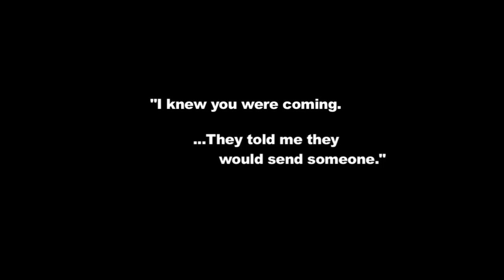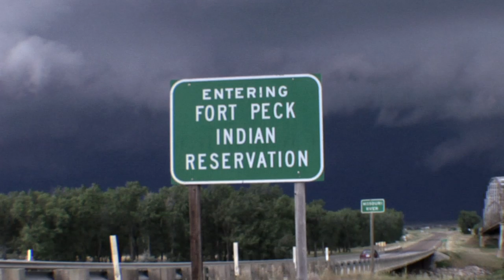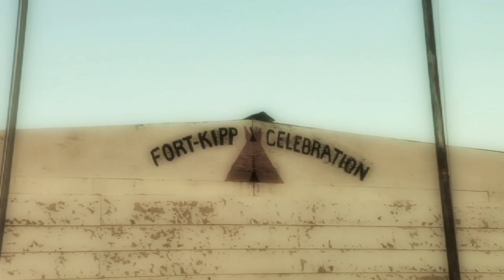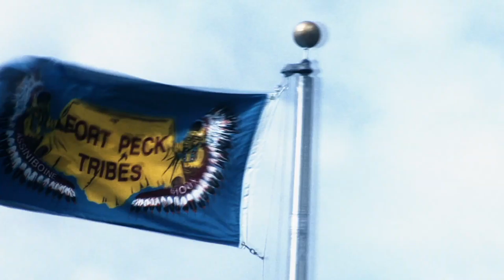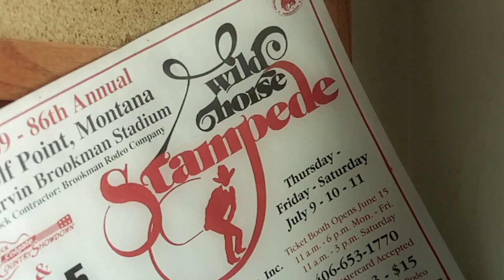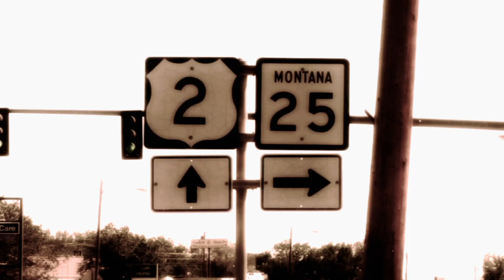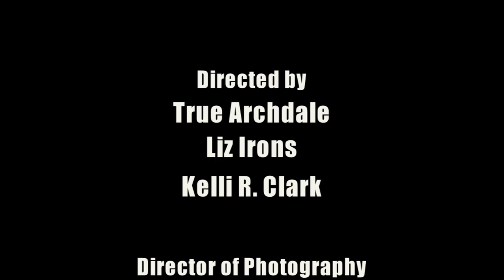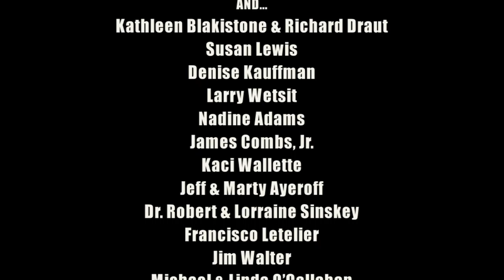Wolf Point: Red Road Stories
On "The Rez" with True Archdale, and a whole lot more.
This doc was an official selection at the 2016 American Indian Film Festival.